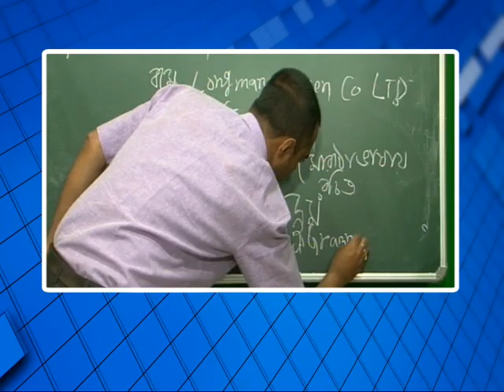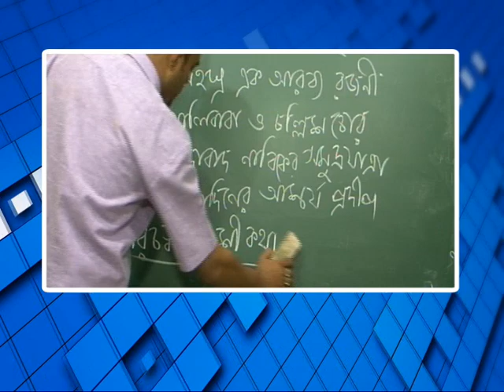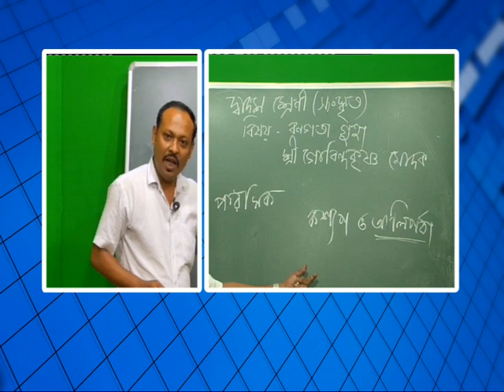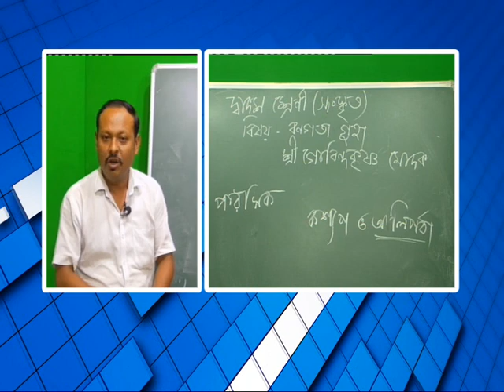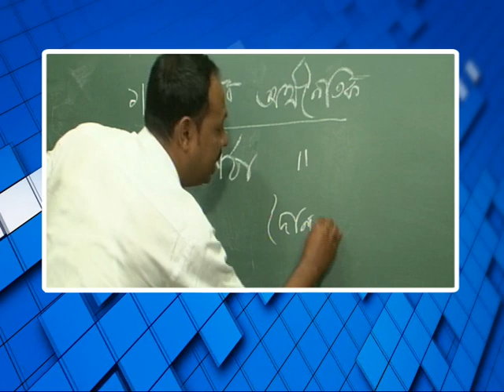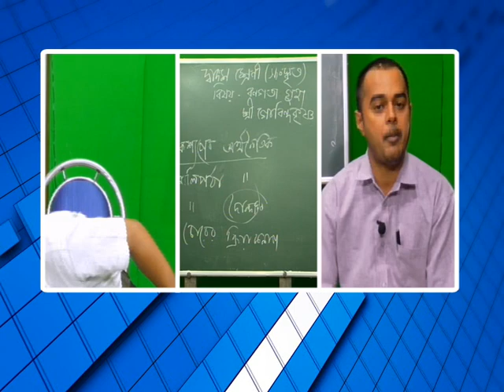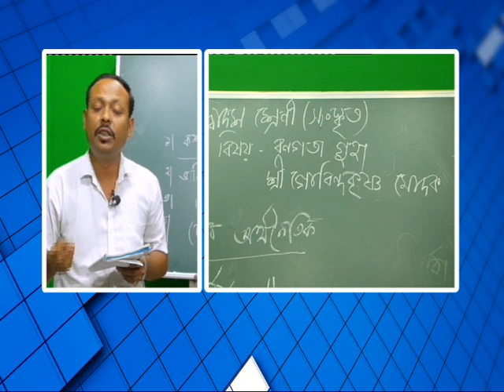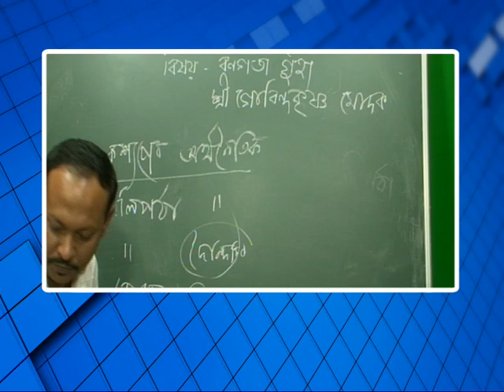বিশেষ অনুষ্ঠান 'পাঠশালা' দ্বাদশ শ্রেণী বিষয় সংস্কৃত (বনগতা গুহা) part 1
বনগাঁ পৌরসভা ও নিউজ নো মানস ল্যান্ডের বিশেষ অনুষ্ঠান 'পাঠশালা' দ্বাদশ শ্রেণী বিষয় সংস্কৃত (বনগতা গুহা)